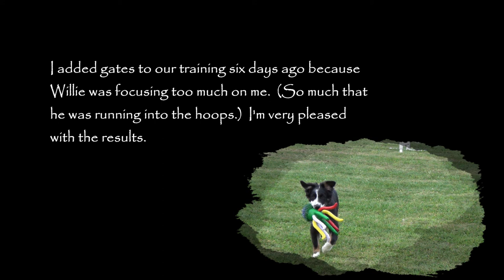Gates - Day Six